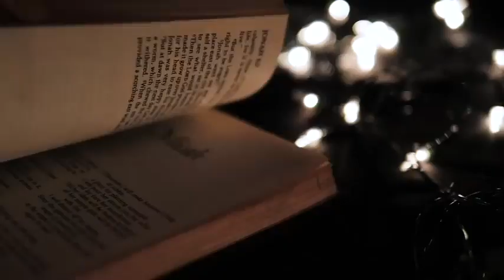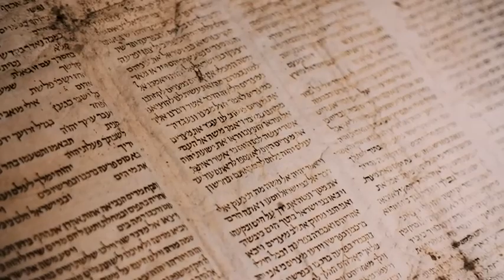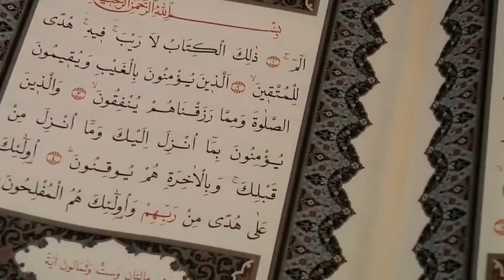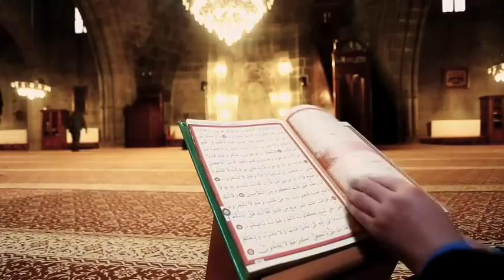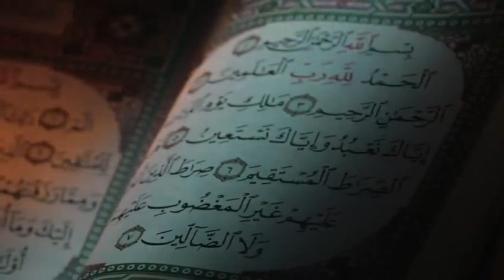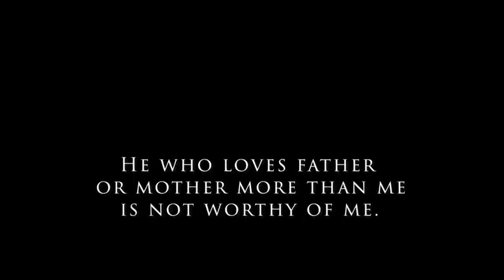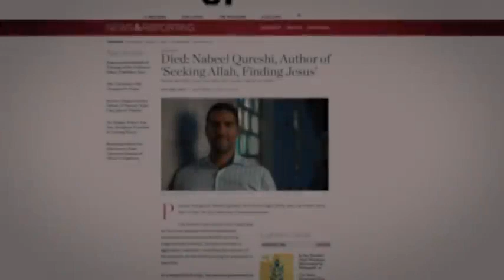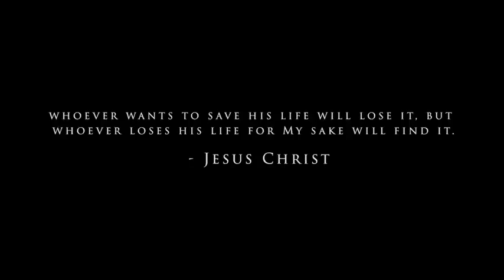Crucible Movie 2021 The Christian Testimony of Nabeel Qureshi